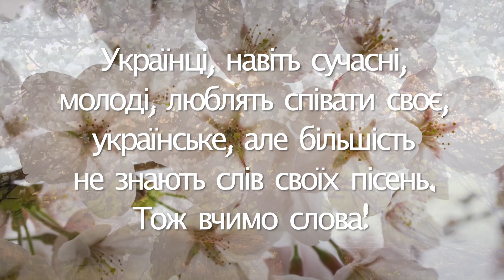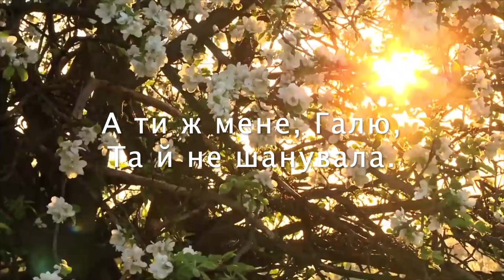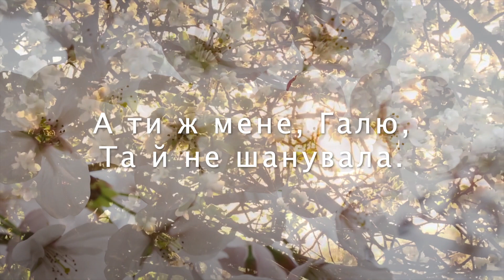Несе Галя воду. Українська народна пісня. Читає Вікторія Сергієнко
Українці, навіть сучасні, молоді, люблять співати своє, українське, але більшість не знають слів своїх пісень.
Тож ВЧИМО СЛОВА !

Читає Вікторія Сергієнко (Viktoriia Sergiienko)
Виконує: Тріо Маренич

Несе Галя воду,
Коромисло гнеться,
За нею Іванко,
Як барвінок в'ється.

- Галю ж моя Галю,
Дай води напиться,
Ти така хороша -
Дай хоч подивиться!

- Вода у садочку,
То й піди напийся,
Я буду в садочку -
Прийди подивися.

- Прийшов у садочок,
Зозуля кувала,
А ти ж мене, Галю,
Та й не шанувала.

- Стелися, барвінку,-
Буду поливати,
Вернися, Іванку,-
Буду шанувати.

- Скільки не стелився,
Ти не поливала,
Скільки не вертався,
Ти не шанувала.